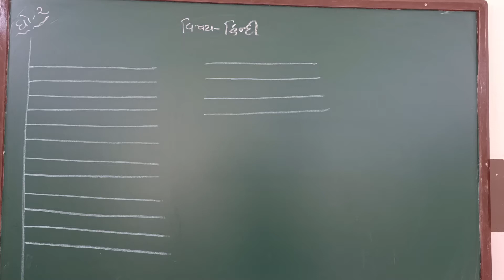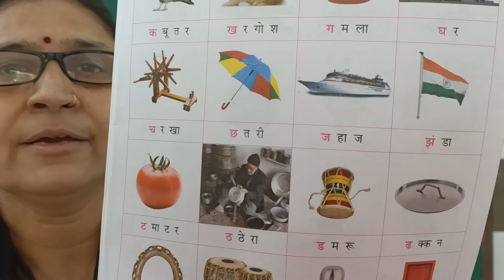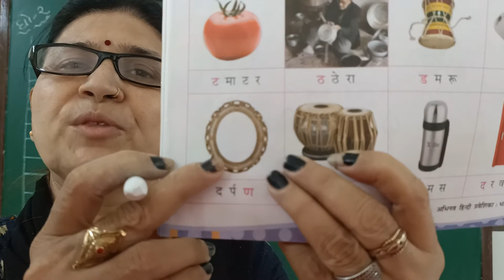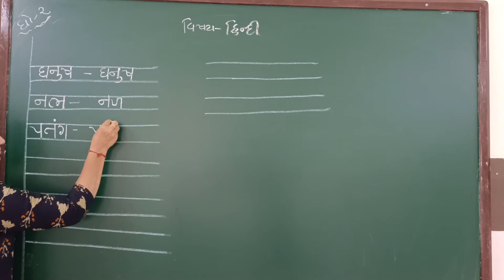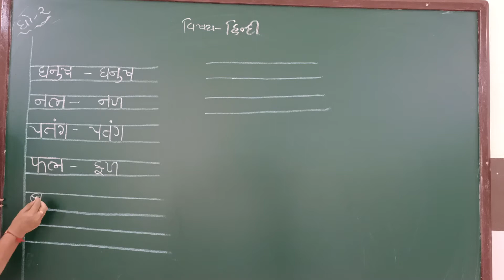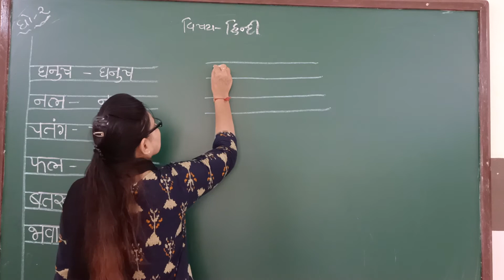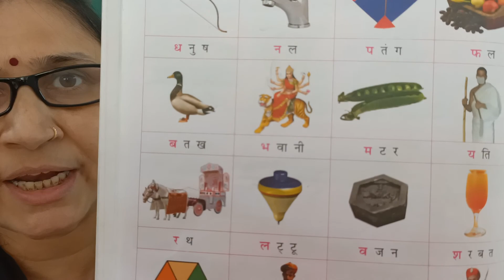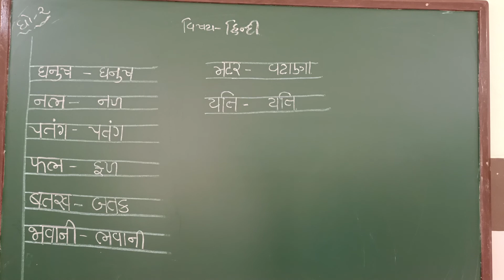std 2 Hindi સચિત્ર મુળાક્ષરો - શબ્દો